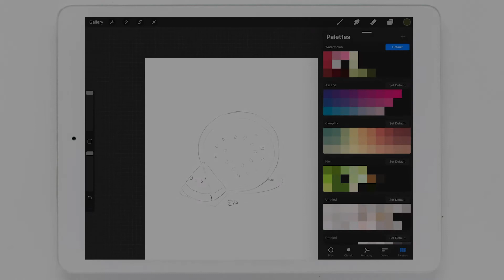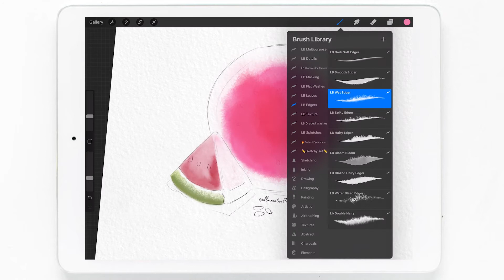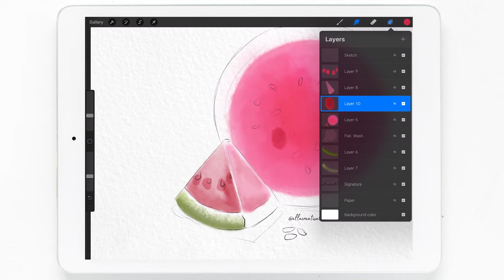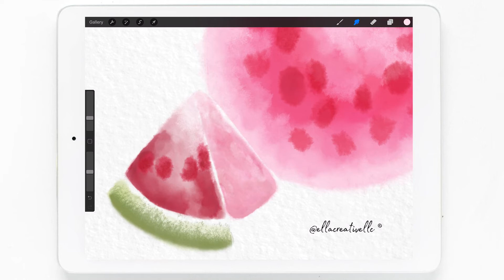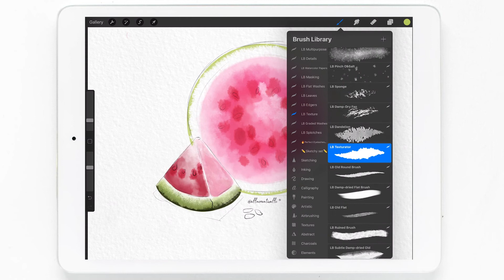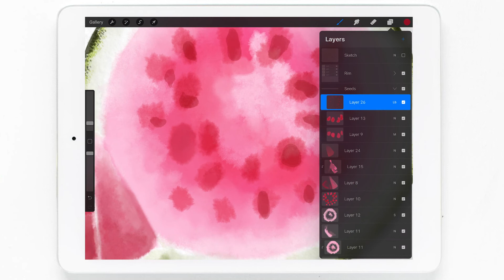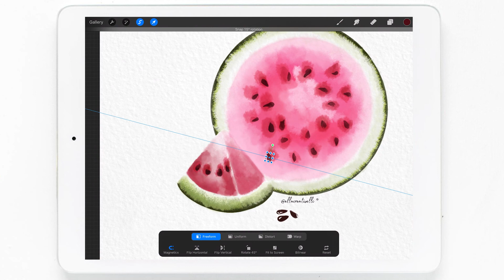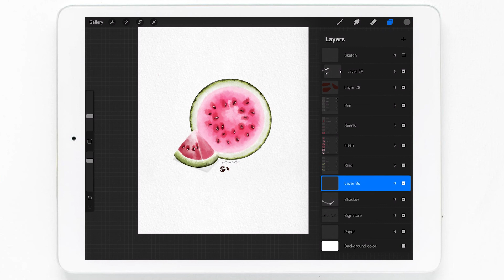Watercolour Tutorials for Beginners | Watercolor Watermelon Procreate | Digital Tutorial Procreate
Welcome back for another digital art tutorial inprocreate / procreate 5 tutorial. In today's digital watercolour tutorial will go over painting a watercolor watermelon procreate, specifically watermelon sugar artwork and watermelon sugar illustration. We learn watercolor illustrations in procreate and watercolour tutorials for beginners.

These easy watercolour tutorials for beginners use brushes from Lettie Blue, find them here:

I would love to see your drawings and sketches! Tag me on instagram @EllaCreativeLLC so I can see and re-share your work!

What tutorial do you want to see next?
xx,
Ella